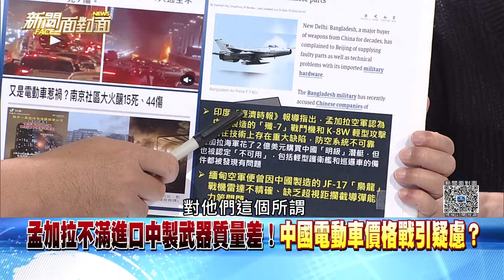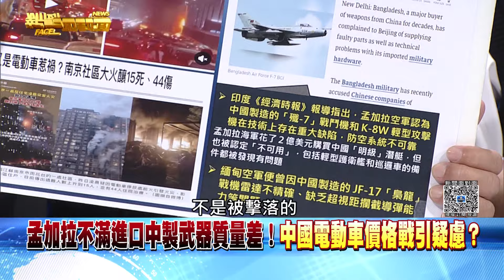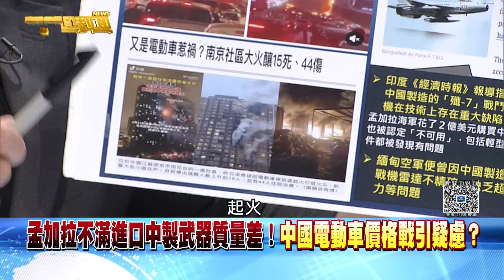精彩片段》美晶片法案奏效？中國「天降火箭」鬧天兵！科技跟不上？【新聞面對面】2024.07.05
下載【年代電視】APP：
iOS平台：